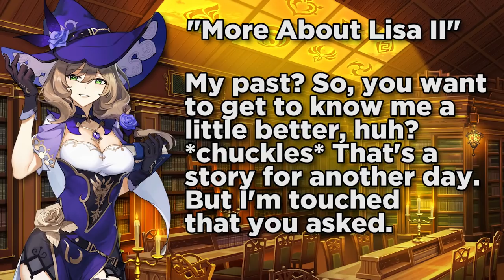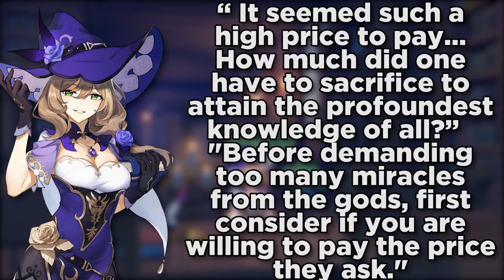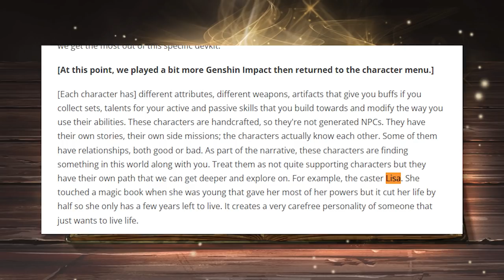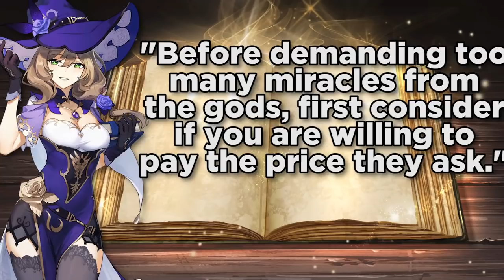What is Lisa's Secret? (Genshin Impact Lore/Theory)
What is Lisa from Genshin Impact's big secret? Today in this Genshin Impact Theory we find out!